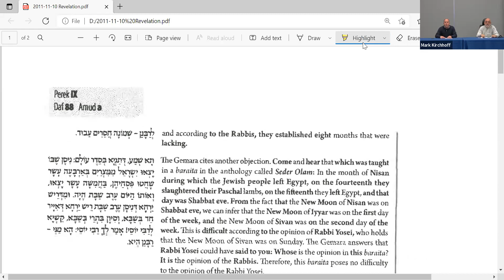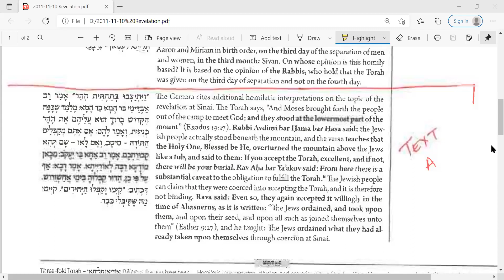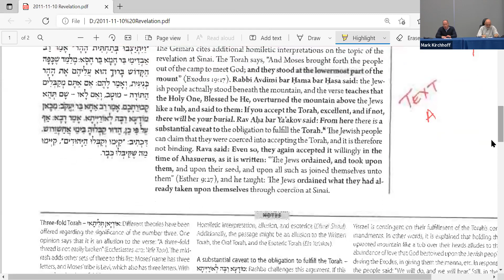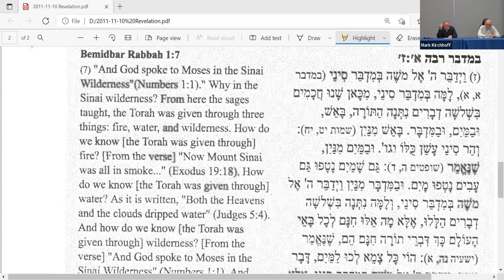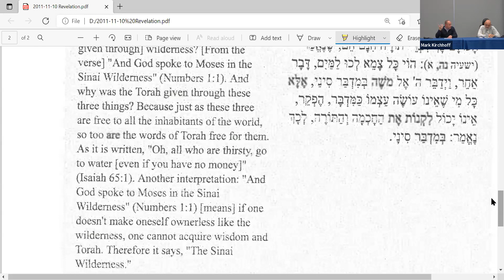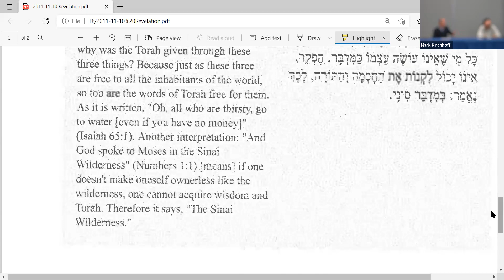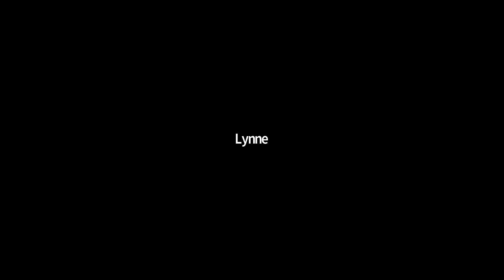Omaha Beit Midrash: Revelation, Part 1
Rabbi Steven Abraham,  Rabbi Emeritus Aryeh Azriel

The first of two sessions discussing the topic of revelation. They will take a look at a few rabbinic texts in addition to discussing their own personal views on revelation in their daily lives.

Omaha Beit Midrash
October 2021 - May 2022
Wednesdays, 7:00-8:00pm

Drop in for one session, or become a regular attendee – everyone is welcome. Registering allows you to participate in any or all sessions. Learn more and register for this year's Beit Midrash series